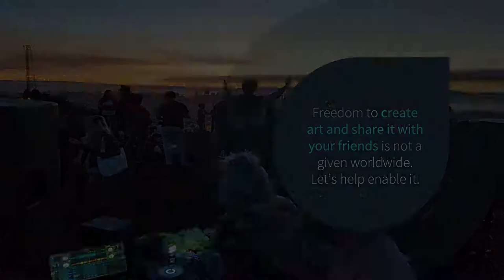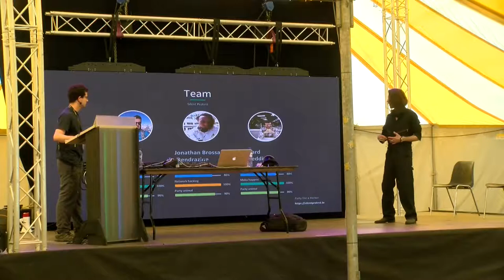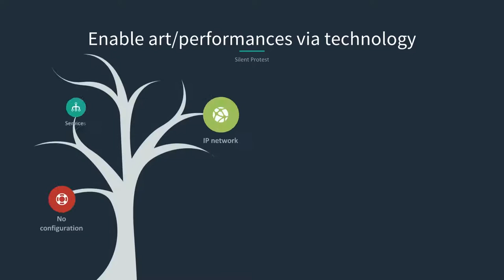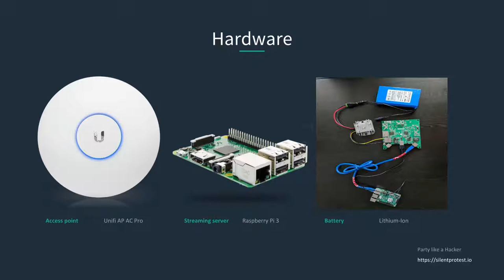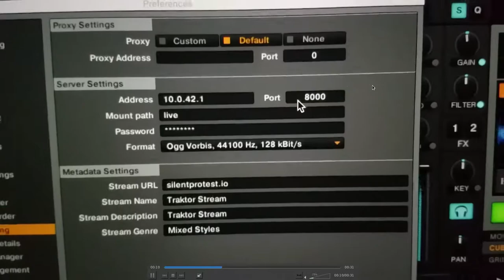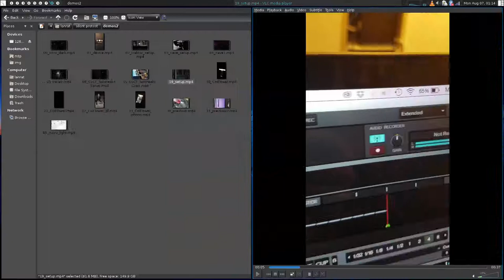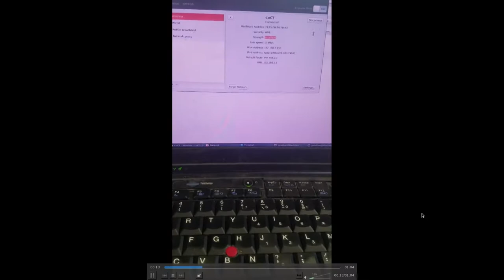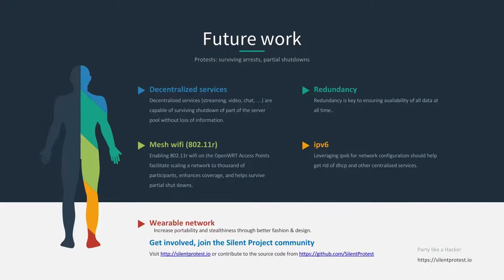Silent Protest (SHA2017)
DIY wearable protest network

Independent observers are noting a decrease in Freedom of speech worldwide. In its 2016 report, Reporter without Borders unveils a "climate of fear and tension combined with increasing control over newsrooms by governments and private-sector interests.", while Amnesty International's report on the State of the World Human Rights states that "2016 was the year when the cynical use of 'us vs them' narratives of blame, hate and fear took on a global prominence to a level not seen since the 1930s. Too many politicians are answering legitimate economic and security fears with a poisonous and divisive manipulation of identity politics in an attempt to win votes".

 At the same time, the United Nations Statistics Division insist on the unprecedented literacy rate achieved by Mankind globally. Human beings have more and more things to say.

 With this project, we present Silent Protest : a wearable DIY protest network build of inexpensive network gear and open source software. Its goal is to facilitate Freedom of Speech, enable Art sharing in countries where this Human Right is being challenged by authorities, and offer a customizable portable Anonymous Protest Network platform reliable and affordable enough to be build in third world countries and developed countries alike.

endrazine lanrat